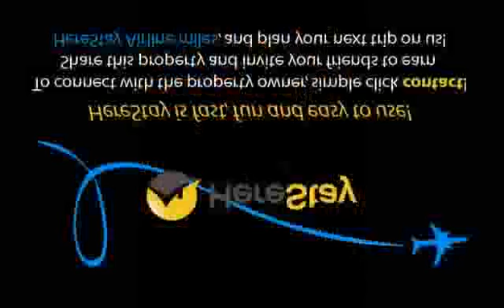Large Luxury Waterfront Condo, Sleeps 16, Bring Your Family!